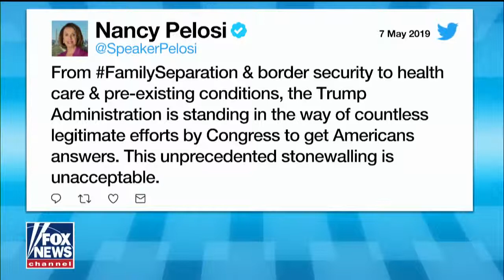Gidley: McGahn doesn't have legal right to turn over Mueller docs